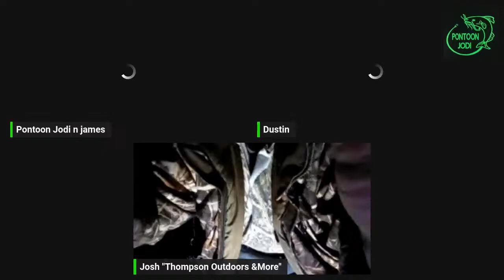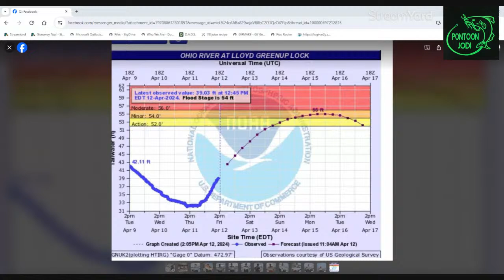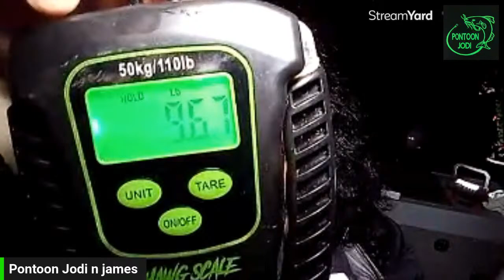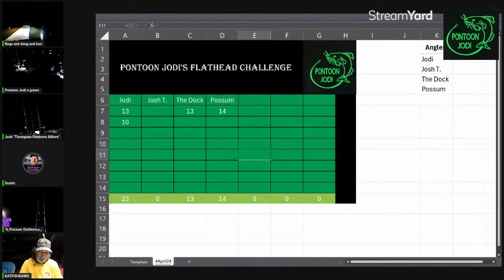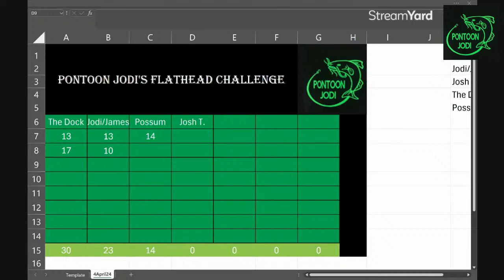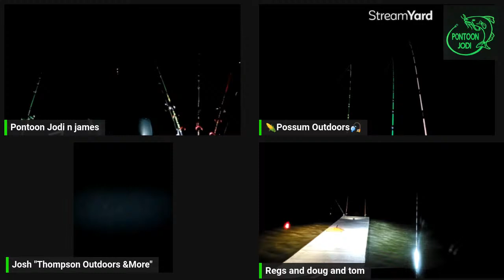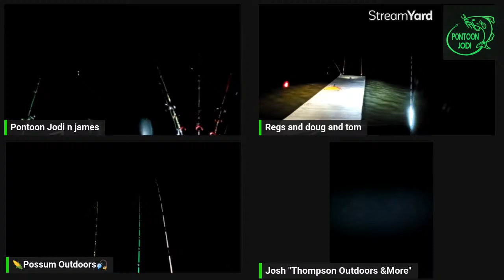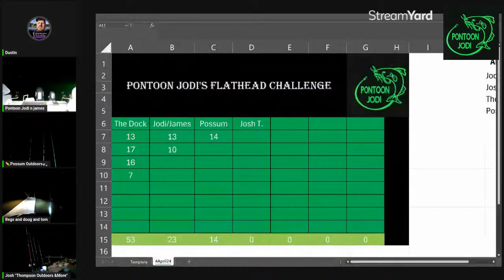Friday Night Flathead Challenge